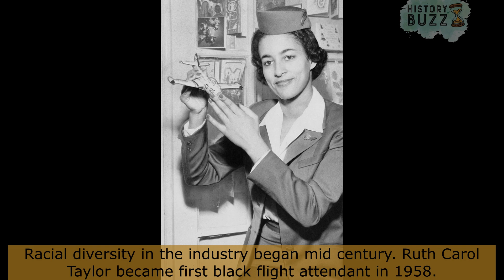Sexy stewardesses of the 1960s and 1980s: Historical Flight Attendants Pictures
Welcome to History Buzz. We like to gather many pictures where you can travel to the past.

Do you like this video format? (subtitles, voice over, songs).

have you ever thought of becoming a king or a queen of the wood workart?
So right now it's your chance! Know our product Treasure and you'll regret not learning this art before: